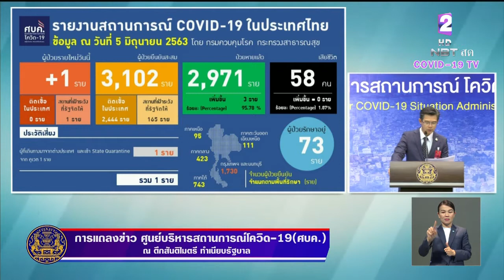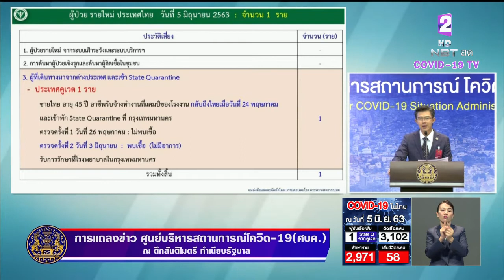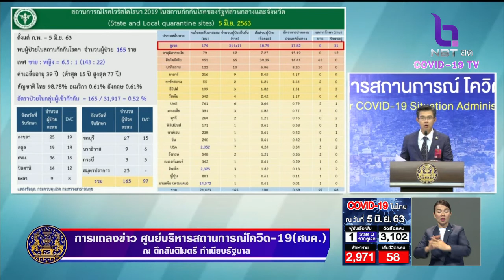ผู้ป่วยใหม่ 1 คน เดินทางมาจากคูเวต เป็นเพศชาย อายุ 45 ปี อยู่ในสถานที่รัฐจัดให้ ไม่มีเสียชีวิตเพิ่ม